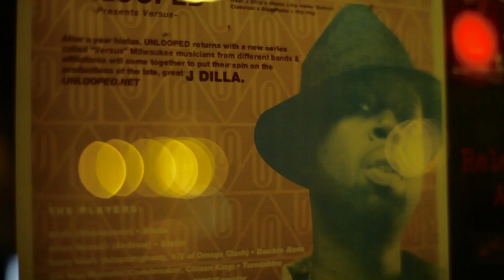SoundPass Exclusive Unlooped feat. Dilla.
Get to know some of the incredible artists involved in the Unlooped VS. Dilla Project. Another awesome project that Mindpool was able to get the  scoop on!  Watch for the Unlooped encore in February.